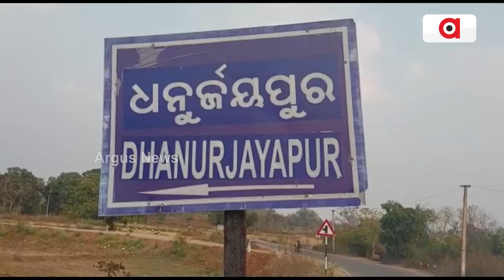Cuttack: Devotees Protest Against Govt Building Toilets In Temple